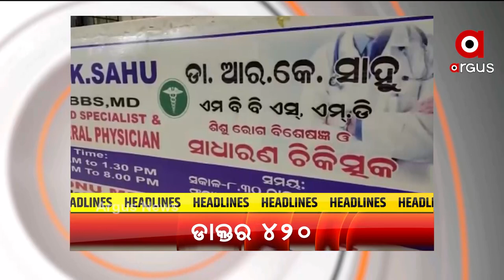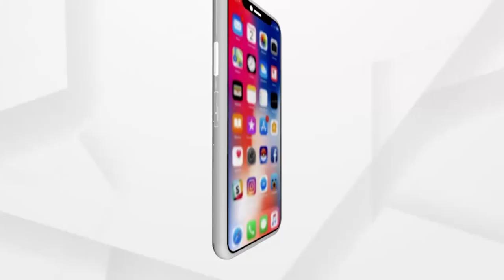Argus Update 8AM